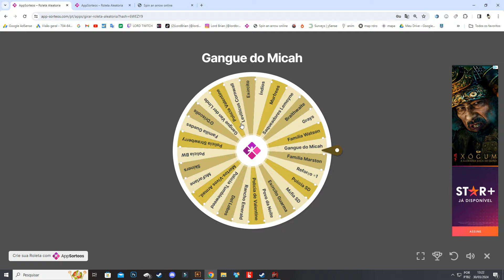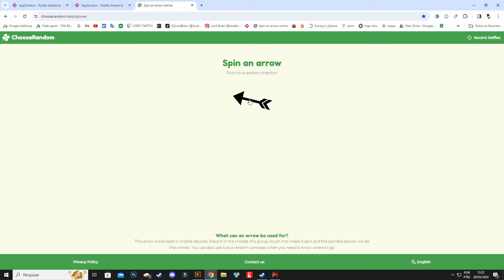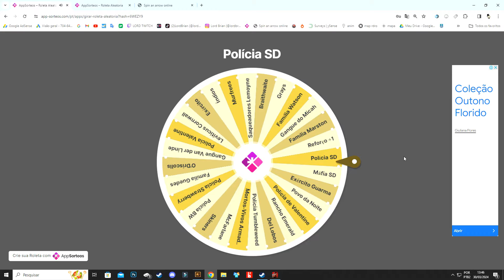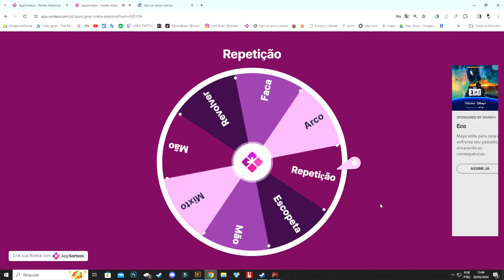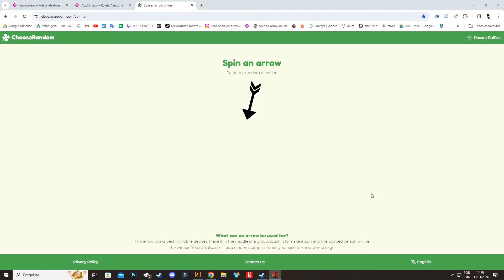Criação de PURO-SANGUE-ÁRABES - Mestre dos Cavalos - Red Dead Redemption 2 - Ep03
Red Dead Redemption 2 de uma forma que você nunca viu igual, conheça essa nova forma de jogar esse jogo. O Mestre dos Cavalos.

00:00 Introdução